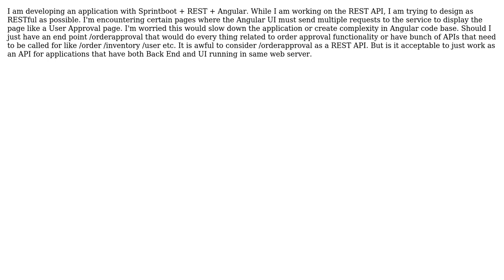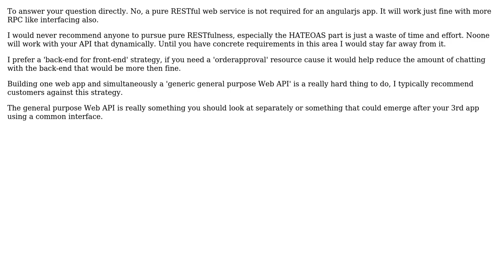Software Engineering: Is pure RESTful required for Angular JS / Backend running on same web server?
With thanks & praise to God, and with thanks to the many people who have made this project possible! | Content (except music & images) licensed under CC BY-SA | Music | Images & others | With thanks to user TechCrunch user Juha Syrjala user Joppe and the Stack Exchange Network Trademarks are property of their respective owners. You are responsible for your own actions.